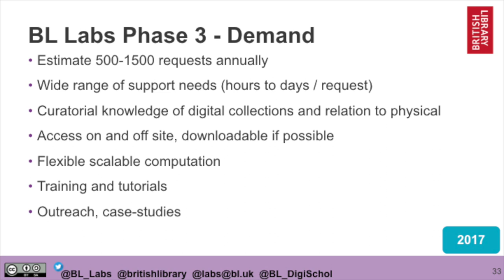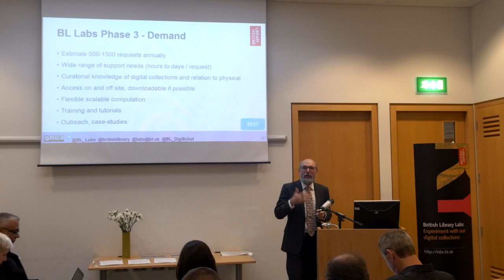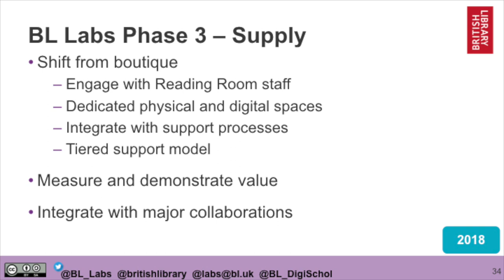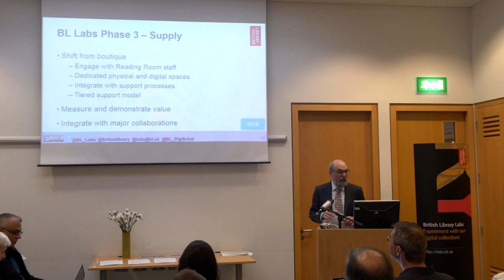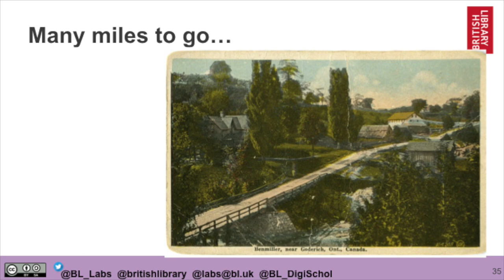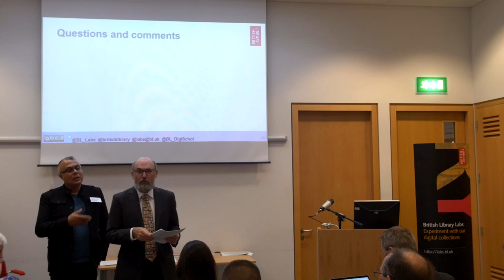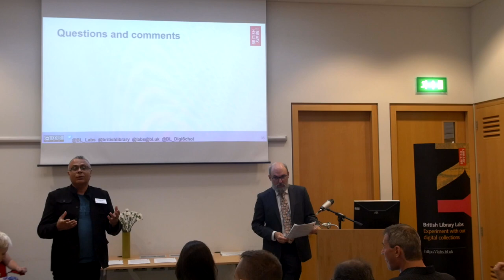5. The British Library Labs Journey (Part 2)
Dr Adam Farquhar talks about the BL Labs journey and the next steps